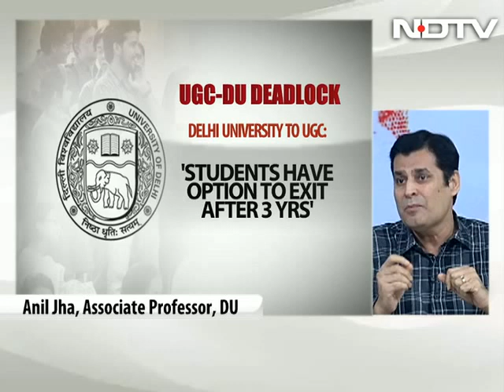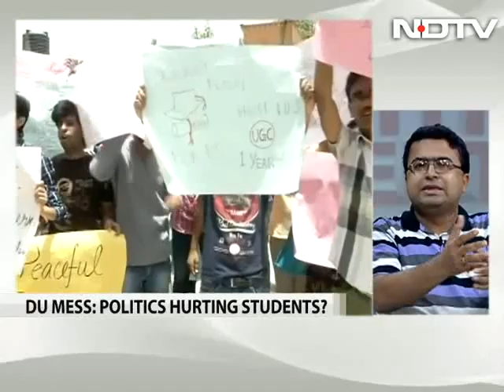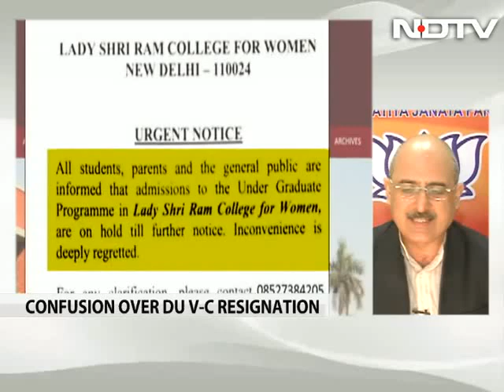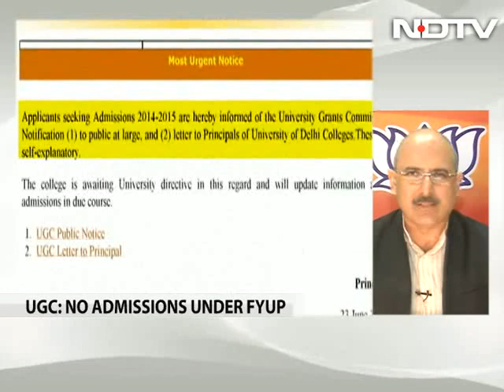Delhi University mess - politics hurting students?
Thousands of students are hit by the ugly spat between the University Grants Commission and Delhi University. Now the utter confusion about the resignation of Vice Chancellor Dinesh Singh has complicated matters. Is this a political game that is being played out at the expense of students? Is India's higher education system a complete mess? We debate on Left, Right and Centre.